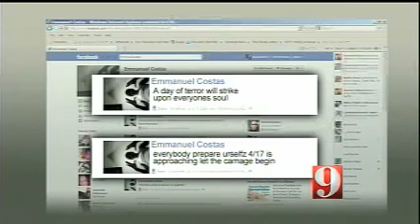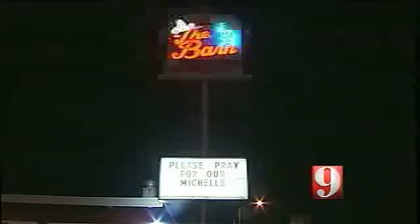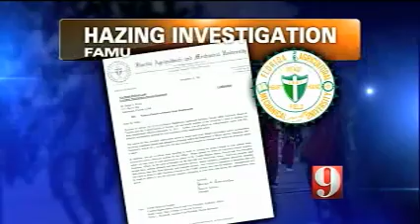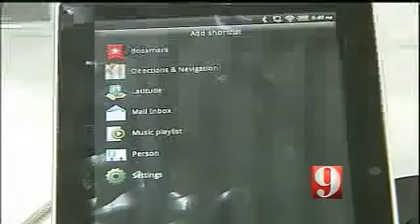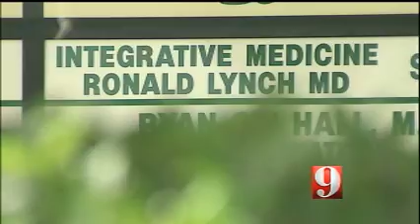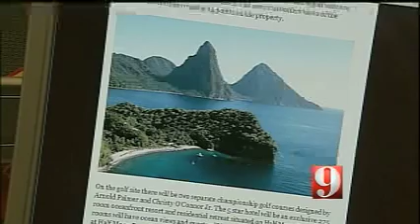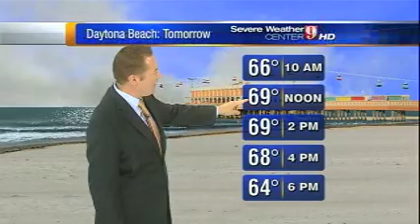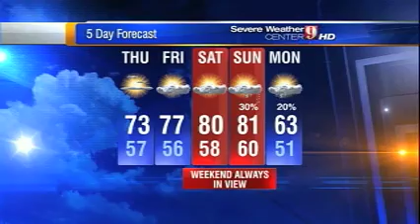WFTV Best Newscast 11pm 11-23-11